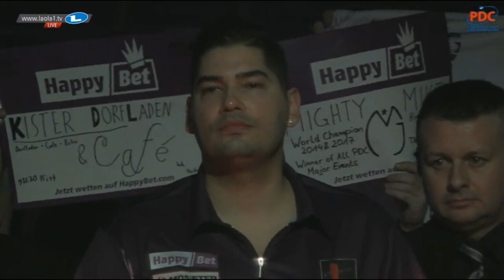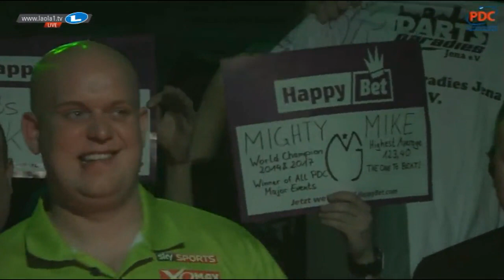2017 German Darts Masters Final Klaasen vs van Gerwen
German Darts Masters 2017
FINAL
Klaasen vs van Gerwen